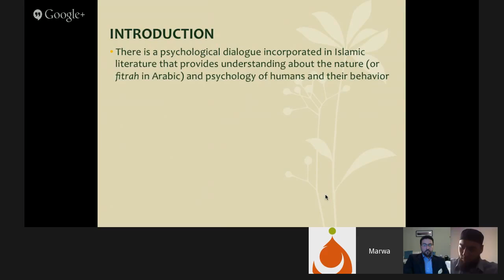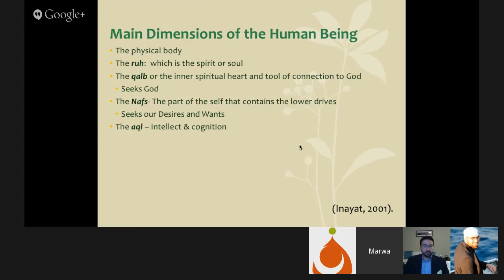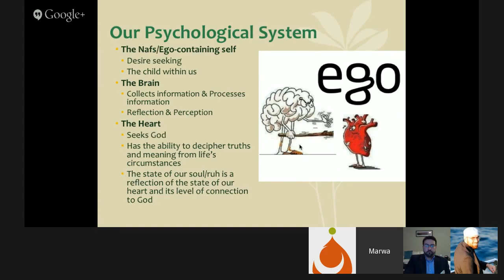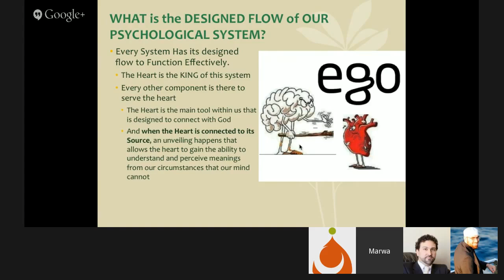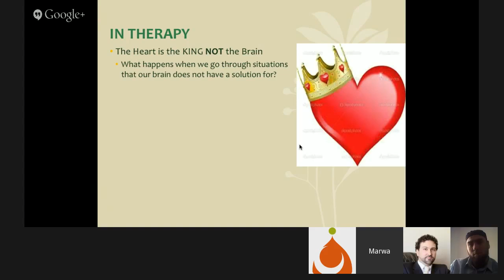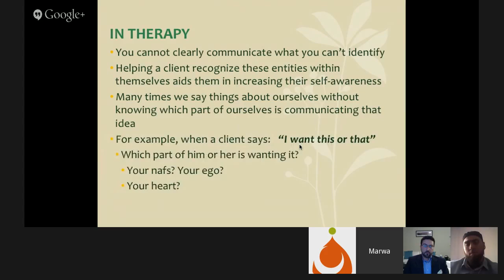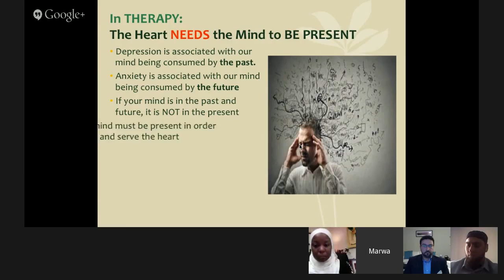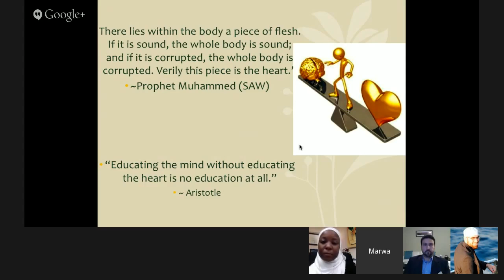Our Psychological System through an Islamic Lens - Marwa Assar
A foundational overview of the inner workings of our psychological system from an Islamic perspective.

Presented by Marwa Assar, Ed. M, at the Muslim Wellness Foundation's May, 2015, Healing Collective: Understanding Islamic Psychology.